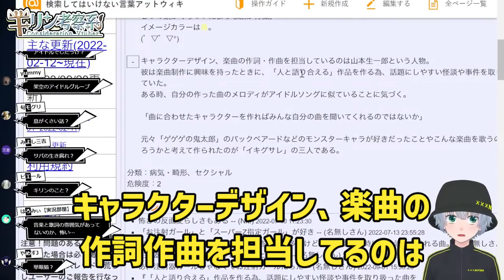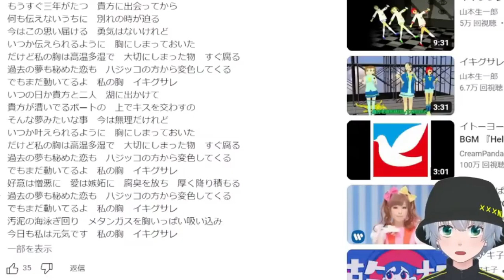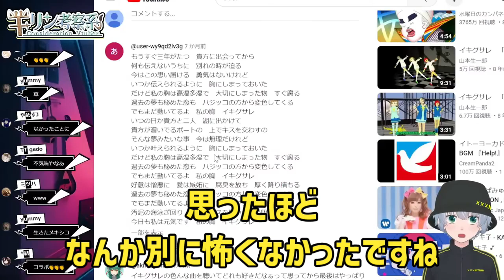めちゃくちゃ怪しいビデオ「イキグサレ」を調べる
★キリンのメインチャンネル

★書籍
第一弾「この世の闇大全」

※検索してはいけない言葉アットウィキ